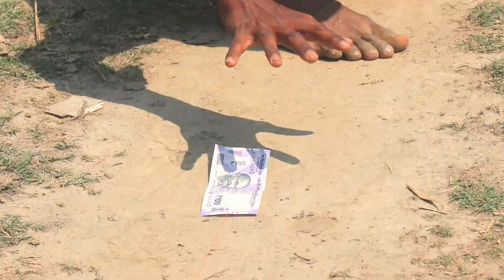पंचायत । Village Panchayat Veer Singh Tv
Village Panchayat पंचायत Entertainment

New Video Veer Singh Tv

यह वीडियो सिर्फ मनोरंजन के लिए बनाया गया है अगर किसी को कोई भी तकलीफ हो तो माफ करना यह फिर कमेन्ट बॉक्स में जरूर बताना वीडियो देखने के लिए धन्यवाद

Video Editor= Veer Singh

Camera=All'Tame

YouTube/Level= Veer Singh Tv